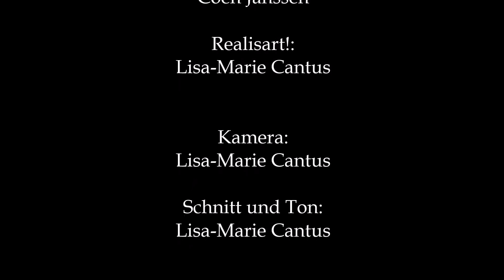Epica-Interview 2015, Coen Janssen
Interview mit Coen Janssen von der Symphonic-Metal-Band Epica, das am 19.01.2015 im Hellraiser Leipzig aufgenommen wurde. Einen Artikel zum Interview und Fotos vom Auftritt am selben Abend findet ihr

Bei den kurzen Song-Ausschnitten in Intro und Abspann handelt es sich um "The Second Stone" und "The Essence of Silence" von Epica, die auch alle Rechte inne haben. Die kompletten Nummern findet ihr auf dem aktuellen Album "The Quantum Enigma". Informationen zum neuen Album und vieles mehr im Video!